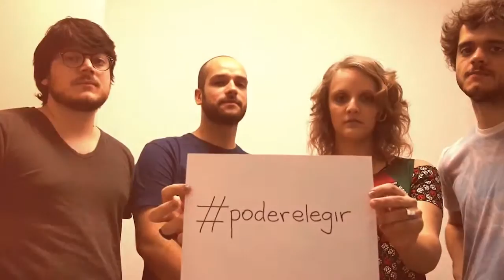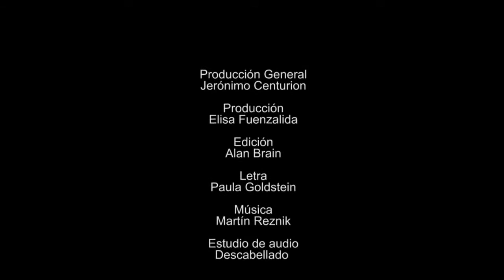Poder Elegir Video oficial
Campaña latinoamericana sobre el derecho de las mujeres a elegir sobre sus propios destinos.

Video Producido por Centurion Producciones

Producción General: Jerónimo Centurión
Producción: Elisa Fuenzalida
Letra: Paula Goldstein
Edición y post producción: Alan Brain
Estudio y mezcla: Descabellado (Nicolás Duarte, Rafael Otero)

Poder Elegir es una campaña para el Consorcio Latinoamericano contra el aborto inseguro (CLACAI)
Con el apoyo del Fondo de Acción para el aborto seguro (SAAF)

Músicos invitados:

Gisella Giurfa: Batería y percusión
Guitarra: Natalia Vajda
Guitarra: Nicolás Soldevilla
Trompeta: Alejandra Pizarro
Saxo: Claudia Medina
Trombón: Daysi Jiménez
Acordeón: Estebe Ribera (La Trocamba Matanusca)

PERU
Video Lima: Jerónimo Centurión, Omar Quesada, Alan Brain

ECUADOR
Vídeo Ecuador: Mac Design, Marcelo Cabrera.
Estudio Ecuador: Semifusa Estudios

URUGUAY
Vídeo Uruguay: Patricia Kramer
Estudio Uruguay: Patricia Kramer

CHILE
Vídeo Chile: Luis Miguel Méndez Scroth
Estudio Chile: Pablo Muñoz Cordal
Video Bolivia: Alejandro Loayza Grisi - Alma Films

BRASIL:
Vídeo Brasil: Habacuque Lima
Estudio Brasil: Antonio Carvalho

LOS ÁNGELES:
Vídeo Los Angeles: Julián Amaru Estrada
Estudio Los Angeles: Luis Miguel Mitre del Moral

ARGENTINA:
Vídeo Argentina: Jonatan Pupa Magario
Estudio Argentina: Stomba Studios

ESPAÑA:
Vídeo España: Martín Sueldo
Estudio España: Estudios La Panchita/ Gerard Casajús